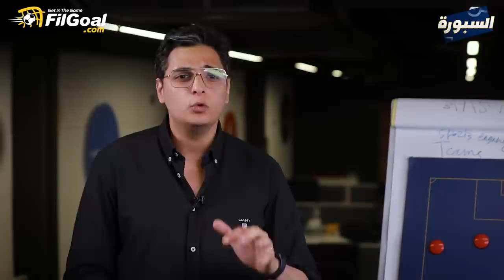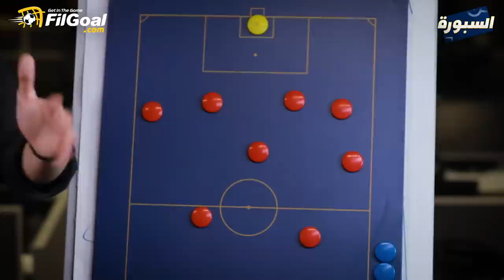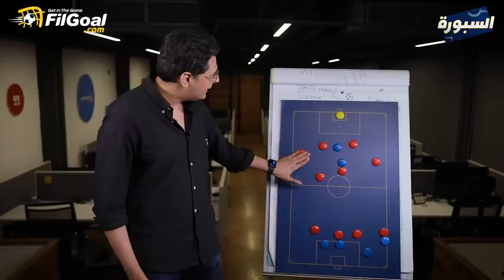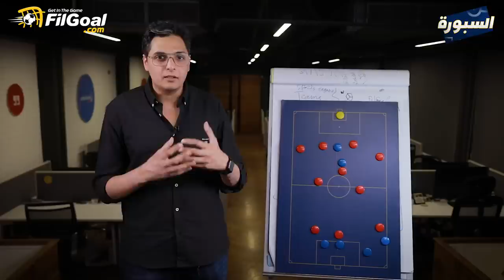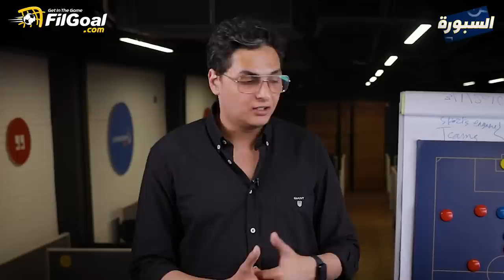السبورة مع عز .. كيف تحول الأهلي من فريق كاد أن يودع دوري الأبطال إلى الوصول للنهائي؟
أحمد عز الدين يشرح .. كيف تحول الأهلي من فريق كاد أن يودع دوري أبطال إفريقيا من دور المجموعات إلى فريق وصل للنهائي وينافس على
 اللقب